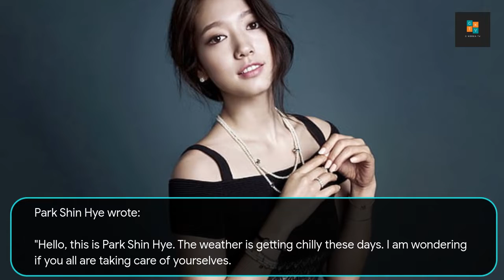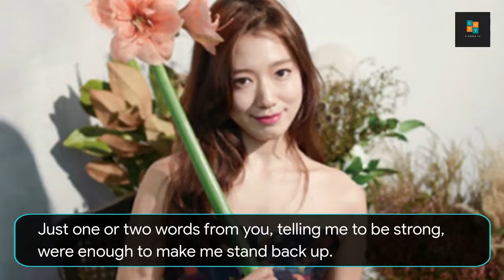Park Shin Hye is getting married + expecting a baby with & Choi Tae Joon!